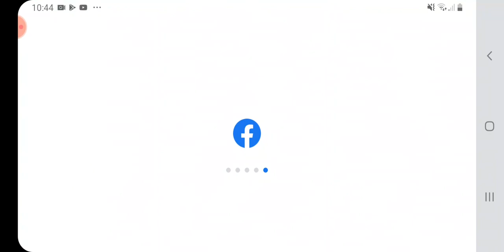CAVALEIROS DO ZODÍACO-SAINT SEIYA EP. 2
Galerinha no vídeo de hoje  vou apresentar meus cavaleiros do Zodíaco começando pelos mais fortes. E vou tentar ganhar alguns Cavaleiros de Ouro será que irei conseguir?.
 Acompanhe também uma Luta dos Cavaleiros Saga de gêmeos , Dohko de libra , Jabu de unicórnio, Io de Scylla ,contra o Asterion.
Cheguei no nível 15  e ganhei diamantes.
Acompanhe o vídeo até o final